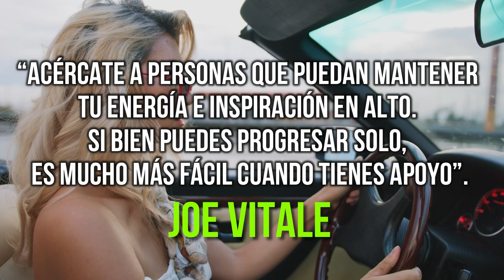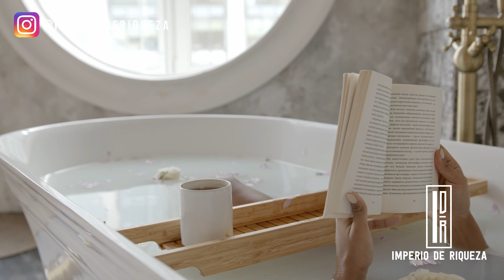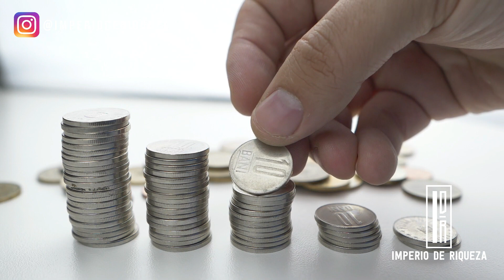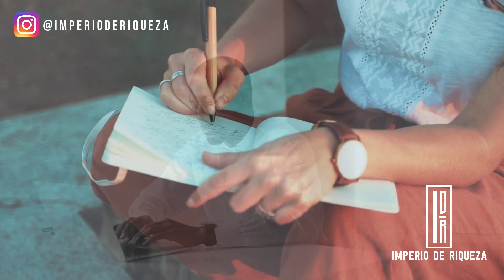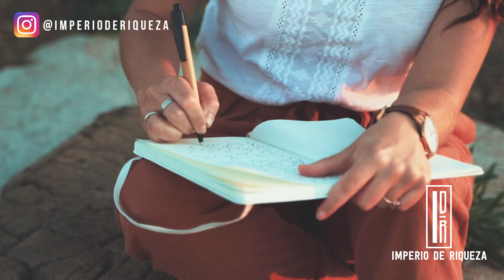NO Alejes De Ti Lo Que Tanto Deseas | Joe vitale En español | Imperio De Riqueza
PUEDES PROGRAMAR TU MENTE PARA MUCHAS COSAS
PUEDES PROGRAMARLO PARA LO QUE QUIERAS
ASÍ QUE, SI QUIERES MÁS RIQUEZA, MAS SALUD, MEJORAR TU RELACION DE PAREJA O CONSEGUIR LA CASA DE TUS SUEÑOS.
TIENES QUE SEGUIR LOS MISMOS PRINCIPIOS QUE SIGUIERON AQUELLOS QUE HOY DISFRUTAN DE RIQUEZA, SALUD, ÉXITO Y PROSPERIDAD
En este video, te ofrecemos un nuevo camino para que incrementes fácilmente y sin mucho esfuerzo tu negocio, mejores tu salud, atraigas más dinero, o cualquier otra cosa que puedas imaginarte. Está basado en principios espirituales eternos.
UTILIZA ESTAS IDEAS SIMPLES Y VE TUS PROPIOS RESULTADOS ASOMBROSOS.

Lα cσpiα dε εstε vidεσ,
sεяα dεnunciαdα.
⭐ Entrenamiento GRATUITO por TIEMPO LIMITADO (apúntate antes de que se cierre):

✅ Aprende a pagar todas tus deudas y liberarte de tus creencias limitantes sobre el dinero con este entrenamiento GRATUITO